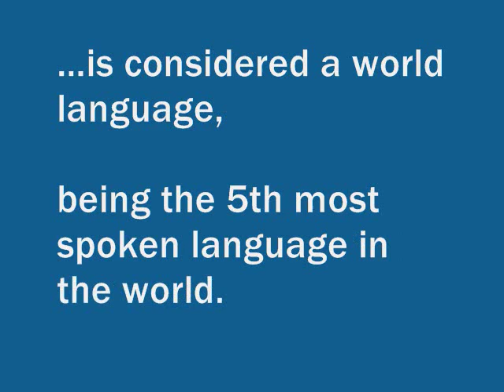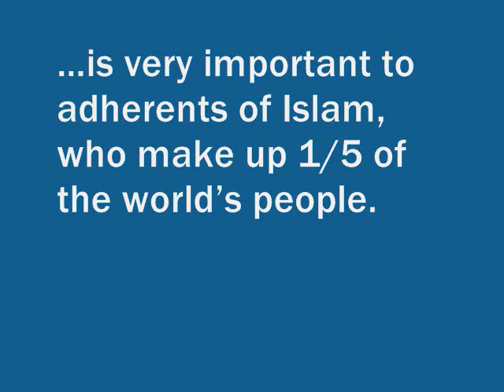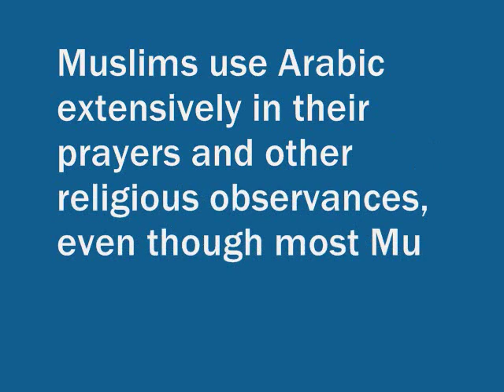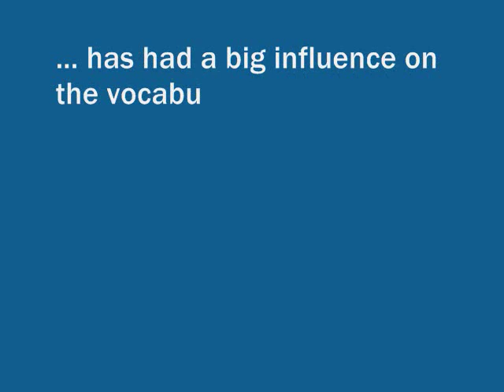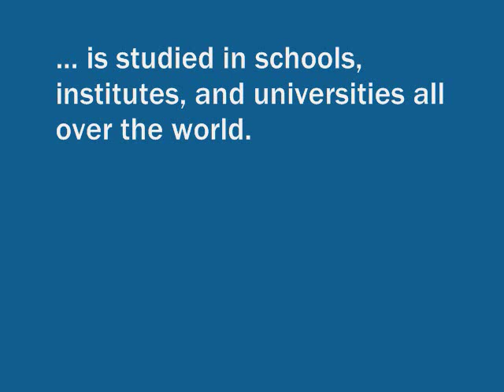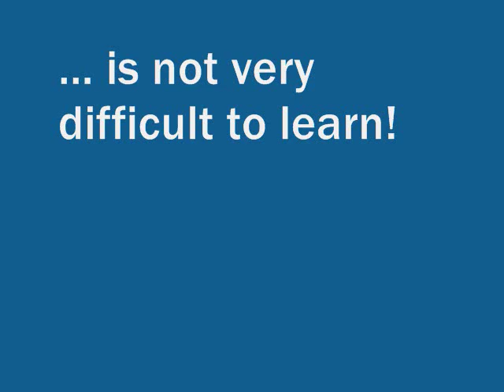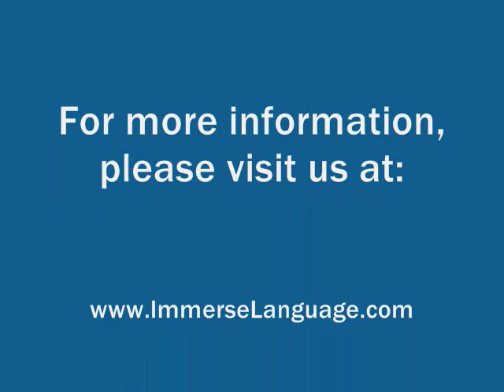Arabic Language Interesting facts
Interesting Facts About The Arabic Language. Did You Know?